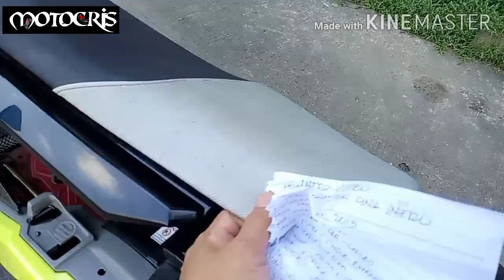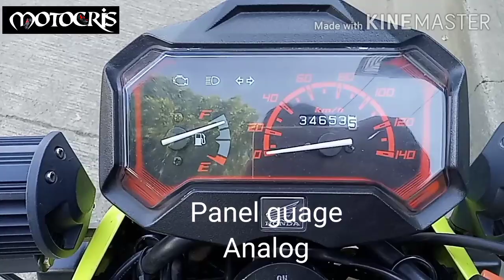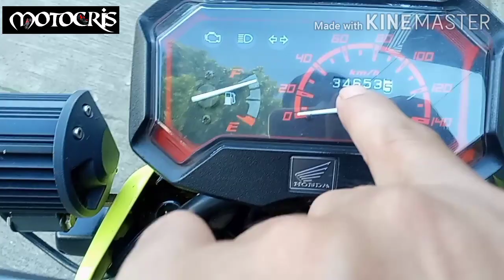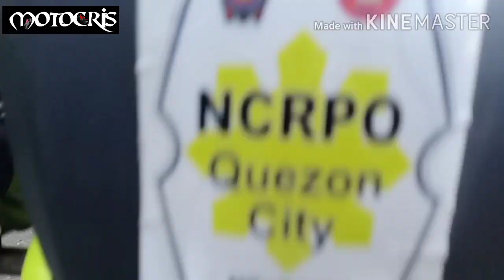Honda zoomer-x basic review